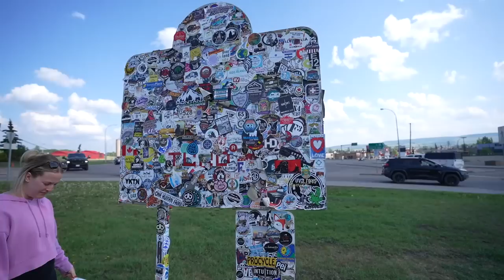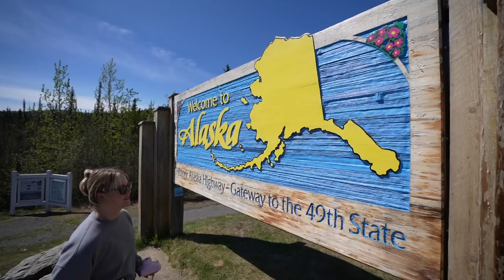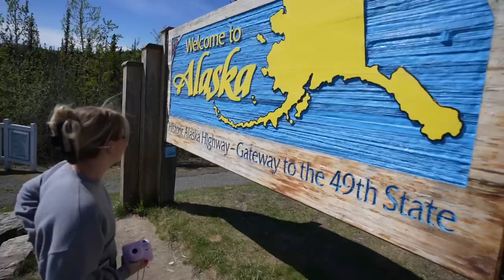5 Day Alaska Road Trip Start to Finish - The Alaska Highway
It's finally time for us to leave for Alaska! We couldn't be more excited! Today's video is a combination of 5 days worth of footage from our drive up! The Alaska Highway is beautiful!!! Hope you enjoy! Let us know what types of videos you want to see this summer!!!